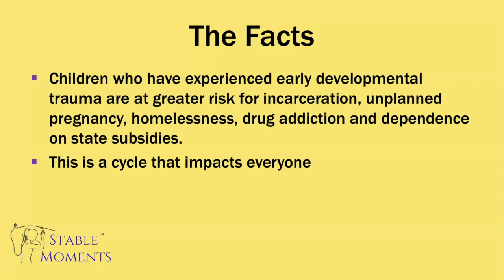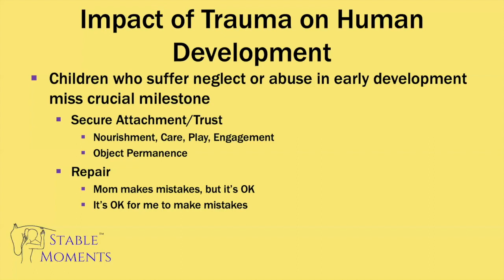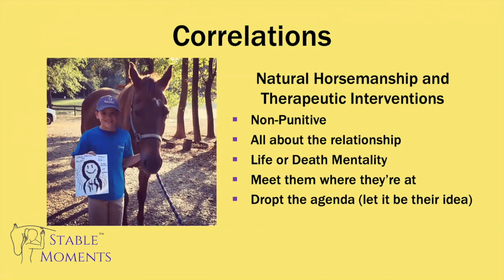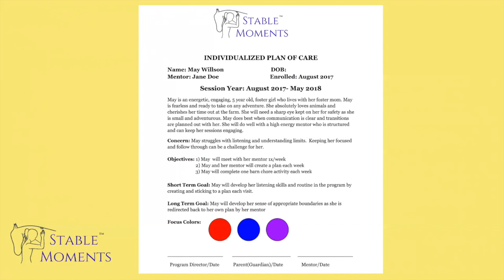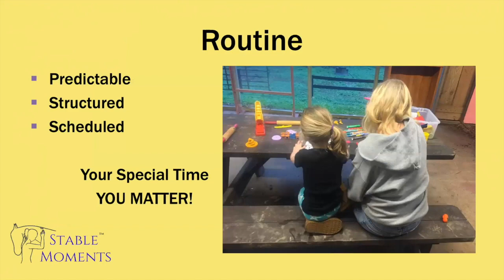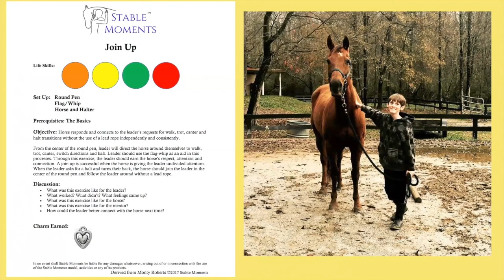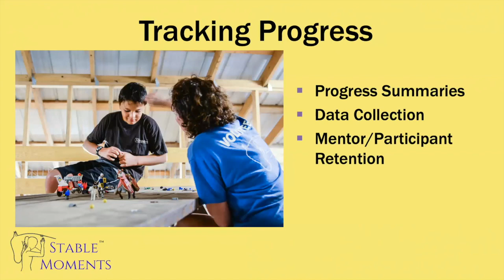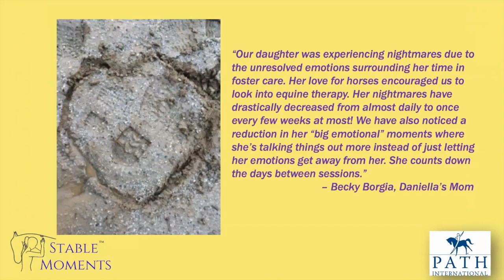Healing Trauma with EAL & Mentorship Webinar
This video is about Healing Trauma with EAL & Mentorship Webinar